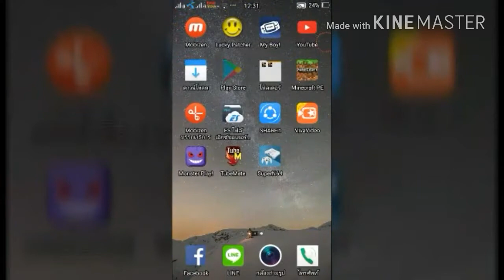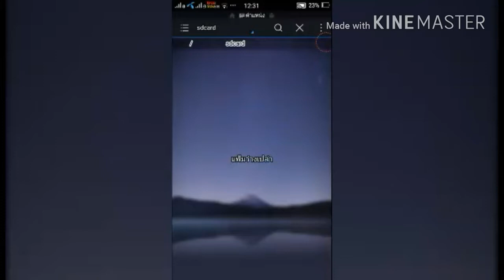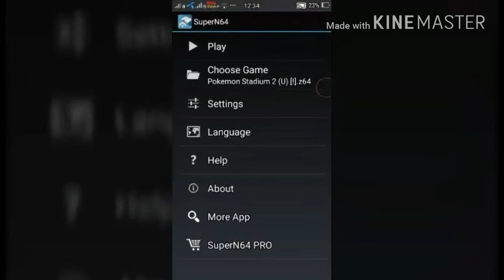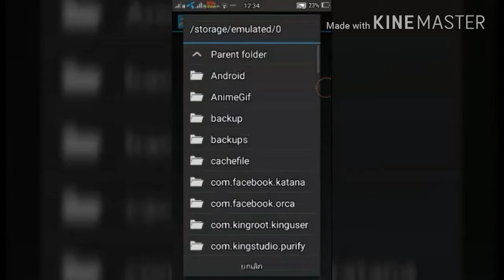สอนโหลด pokemon 3D super N64